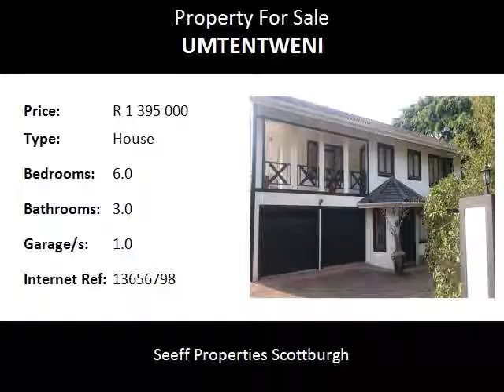6.0 Bedroom House For Sale in Umtentweni, Port Shepstone, South Africa for ZAR R 1 395 000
Bedrooms: 6.0
Bathrooms: 3.0
Garages: 1.0
Price: R 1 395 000

Property Description:

This property welcomes you with so much style and warmth. As you enter the front door you enter a home with lovely wooden beams coming out of the ceilings, the large open plan lounge, dining room and large kitchen, can entertain the extended family and even friends all at once. There is an en-suite, large bedroom leading out to the pool area.

Upstairs you will find another 4 bedrooms one with its own en-suite and another just down the passage. All the bedrooms have their own balcony. This property has so much to offer. Outside you can simply relax under the lapa while the kids play in the lovely pool. Separate laundry with servants quarters and an additional storage unit. This property is definitely worth the view.